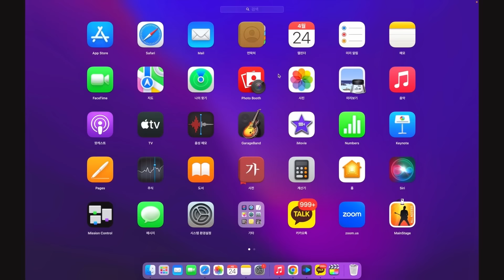나는야 봄웜.. 그렇다면 봄은 나의 계절이라고 말할 수 있겠다?🌷🤍 쿠팡구매 제품으로만 메이콥 ɞ̴̶̷ ·̮ ɞ̴̶̷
*이 영상은 쿠팡으로부터 소정의 제작비와 함께 리뷰용 상품을 무상 제공받아 제작했습니다.*
@jeongvelly👈🏻SNS에서 더 자주 만나요!◡̈

오늘도 제 채널에 방문해주셔서 너무 감사드립니다! (*˘˘*)💛